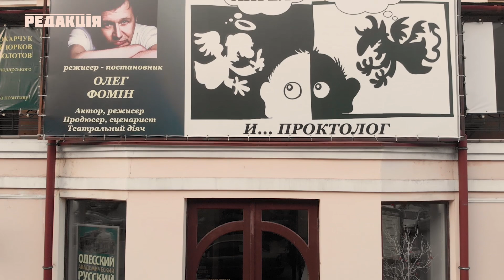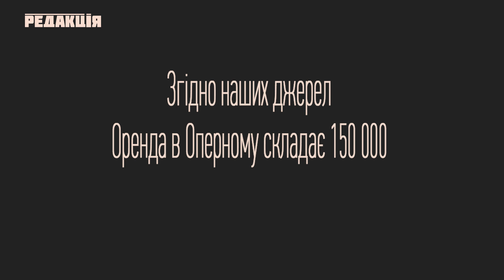Как зарабатывают одесские театры // Оперный, Украинский, Русский, Музкомедия и Дом Клоунов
Театр - это бизнес, который требует острое чутье на публичный запрос.
А сколько в этом бизнесе платят? Как зарабатывают театры Одессы?

Мы выяснили это у руководства Оперного, Украинскго, Русского театра, Музкомедии и частного Дома клоунов.

Бонусом - как обстоят финансовые дела в агентства «Пале Арт», которое привозит и создает театральные представления, но не имеет собственного помещения.

Медіапроєкт
TV:              Телеканал А1